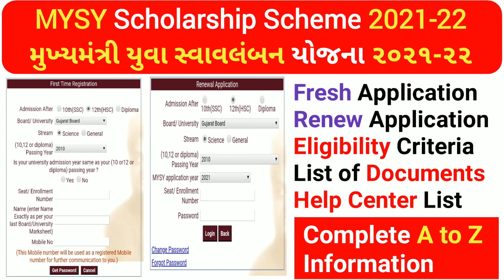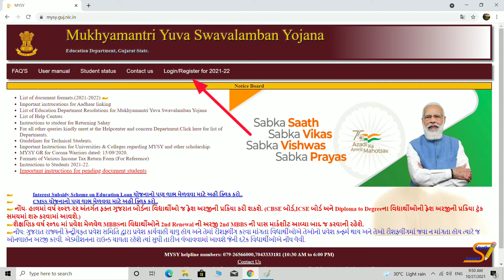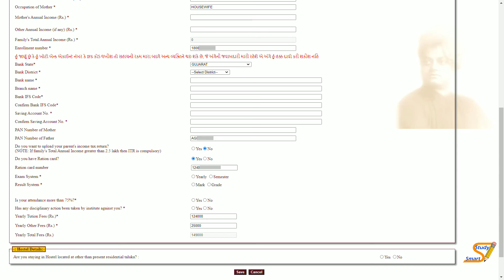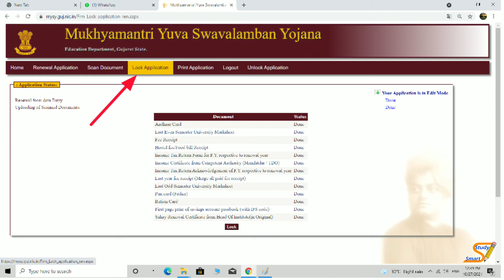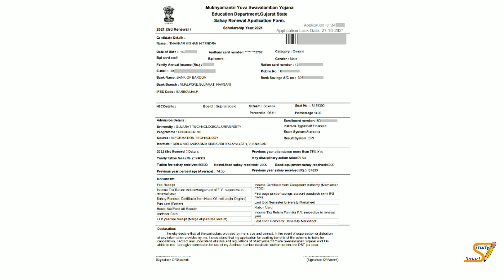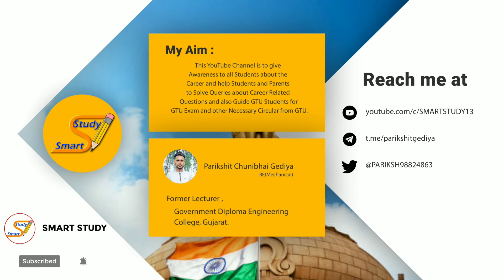MYSY Scholarship 2023-24 | Step By Step Process For Renewal Application | Complete Information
નમસ્કાર વિદ્યાર્થીમિત્રો હું છું Parikshit Gediya અને મારી YouTube ચેનલ Smart Study માં આપ સૌનું હાર્દિક સ્વાગત છે.🙏🙏🙏

તમારા કોઈપણ પ્રશ્નો હોય તો નીચે કોમેન્ટ બોક્સમાં લખીને મને પૂછી શકો છો.

વધુ માહિતી મેળવવા માટે, તમે મારી ચેનલ સાથે જોડાઈ શકો છો.
👉 મારી Telegram ચેનલમાં જોડાવા માટે નીચેની લીંક ઉપર ક્લિક કરો.

MYSY mysyscholarship scholarship mysyscholarship2023-24

MYSY SCHOLARSHIP (ગુજરાતી) 2023-24

Your Questions:
mysy scholarship information 2023
mysy scholarship form 2023
mysy scholarship form kaise bhare
mysy scholarship information in gujarati
mysy scholarship
mysy scholarship information 2023-24
mysy scholarship information
mysy scholarship renewal
mysy scholarship information 2023 last date
mysy scholarship 2023-24 last date
mysy scholarship d2d
mysy scholarship documents
mysy scholarship eligibility
mysy scholarship eligibility criteria for d2d
mysy scholarship information 2023 renewal
mysy scholarship information 2023 d2d
mysy scholarship registration 2023
what is mysy scholarship
mysy scholarship 2023
mysy renewal 2023-24
mysy approved and file under process
mysy auto verify
mysy auto verification
mysy after 10th
mysy delayed application
mysy jagrut awaaz
mysy fresh application
mysy 2021 application form
mysy bond
mysy yojana by gujaratgovernment
mysy d2d
mysy document upload
mysy eligibility
mysy eligibility criteria for d2d
mysy form fill up
mysy form
mysy for d2d
mysy full process
mysy for bams
mysy full details
mysy income tax return,
mysy itr form,
mysy scholarship information,
mysy latest news,
mysy last date,
mysy 2023 last date,
mysy documents list pdf
mysy media
mysy new registration
mysy non it return form 2023
mysy news
mysy online form kaise bhare
mysy pending documents
mysy panchanve
mysy panchang
mysy payment status
mysy palan
mysy renewal form fill up
mysy renewal 2023
mysy renewal 2023-24
mysy registration
mysy renewal application
mysy rejected what to do
mysy rules
mysy scholarship renewal
mysy update
mysy under scrutiny
mysy yojana
mysy 2023
mysy 2023-24
mysy 2023
mysy after 10th
mysy yojana by gujarat government
mysy for d2d
mysy for bams
mysy form
mysy self declaration form
mysy 2023 application form
mysy itr form
mysy last date,